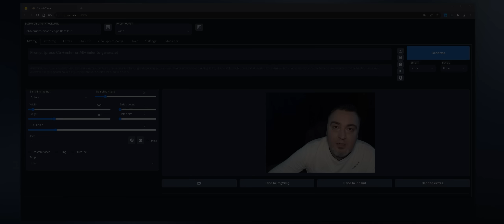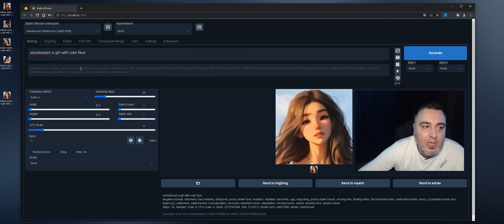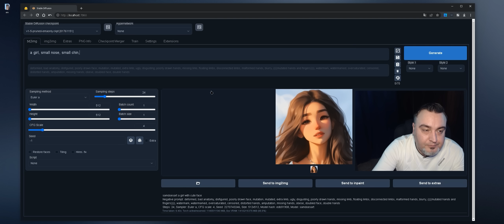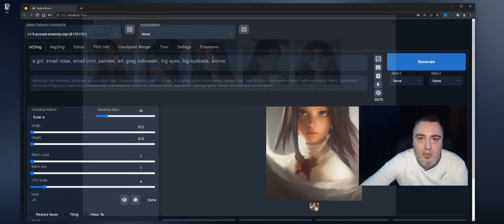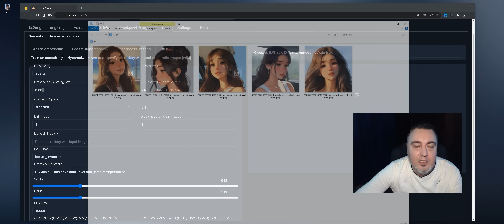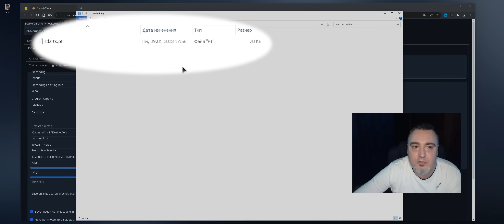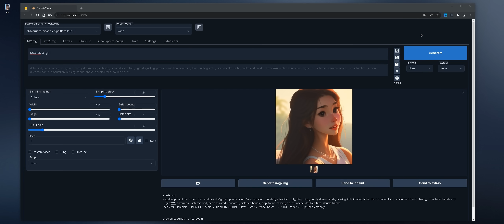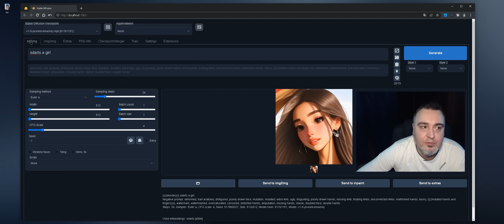Stable Diffusion – Embedding